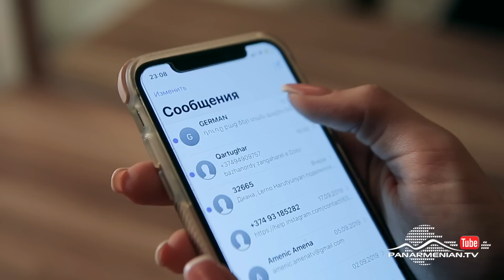Անհասցե ծնվածները, Սերիա 106 / Born without address / Anhasce tsnvatsner